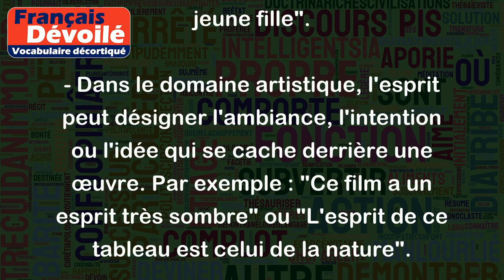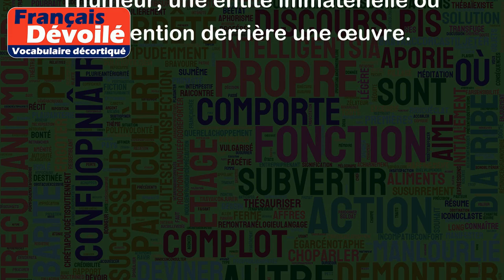Esprit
Le mot "esprit" peut avoir plusieurs significations. Voici quelques exemples pour t'aider à mieux comprendre :
- L'esprit peut désigner la pensée, l'intelligence et la faculté de raisonner. Par exemple : "Cet écrivain a un esprit brillant" ou "Il faut avoir un esprit analytique pour résoudre ce problème".
- L'esprit peut également faire référence à l'état d'esprit ou d'humeur d'une personne. Par exemple : "Ce professeur est de bon esprit aujourd'hui", ce qui signifie qu'il est de bonne humeur.
- L'esprit peut être utilisé pour désigner une entité immatérielle, comme une âme ou un fantôme. Par exemple : "Le corps est mort, mais l'esprit demeure" ou "On dit que cet endroit est hanté par l'esprit d'une jeune fille".
- Dans le domaine artistique, l'esprit peut désigner l'ambiance, l'intention ou l'idée qui se cache derrière une œuvre. Par exemple : "Ce film a un esprit très sombre" ou "L'esprit de ce tableau est celui de la nature".
En résumé, selon le contexte, le mot "esprit" peut désigner la pensée, l'humeur, une entité immatérielle ou l'intention derrière une œuvre.